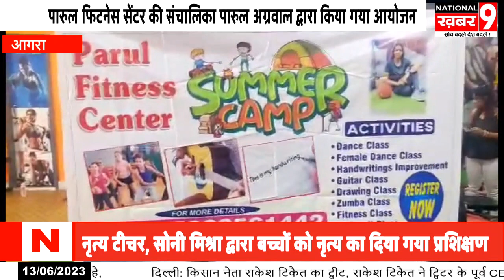शालीमार एनक्लेव कमलानगर स्थित पारुल फिटनेस सेंटर की संचालिका द्वारा समर कैंप का किया गया आयोजन